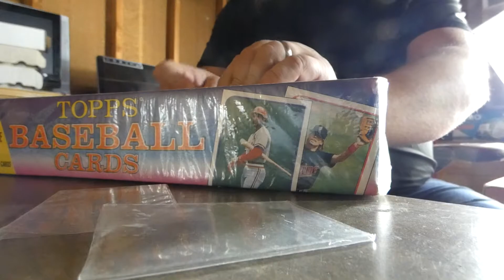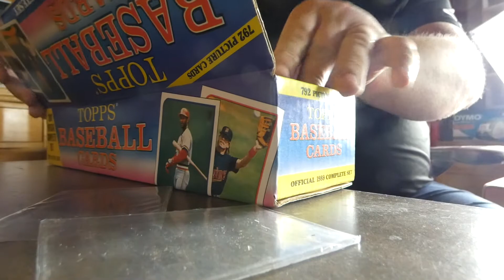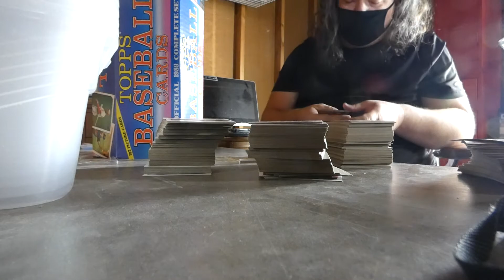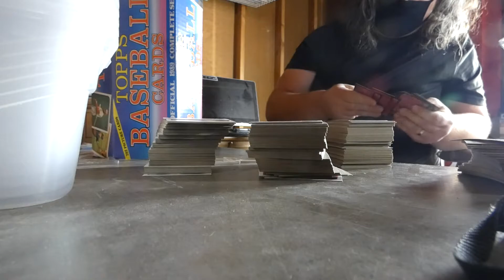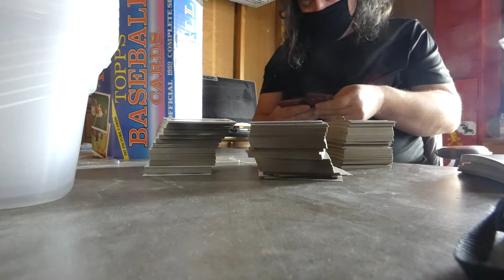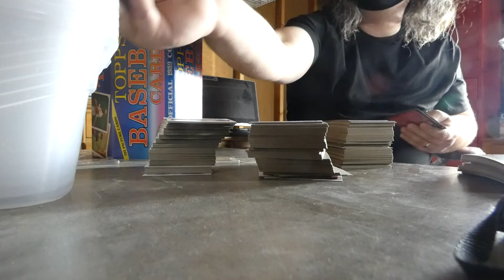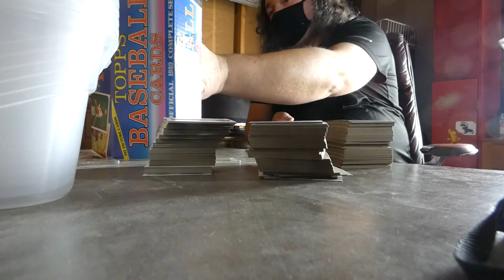Opening a box of 89 Topps